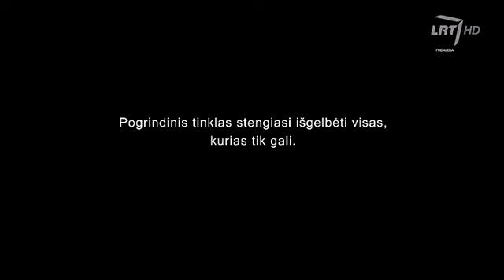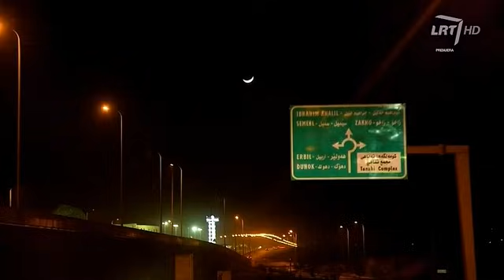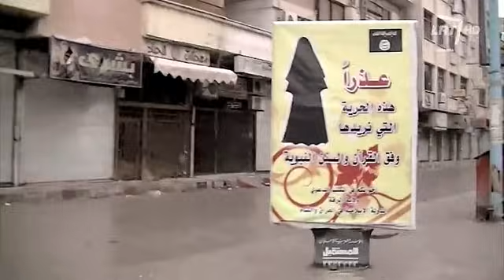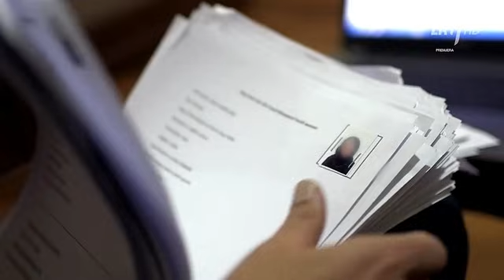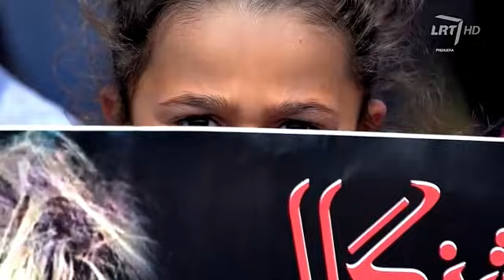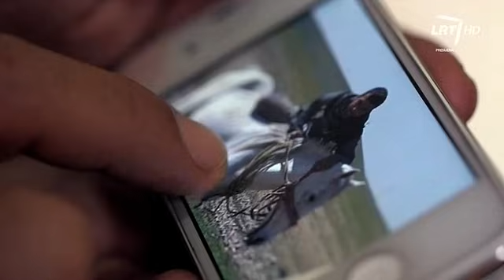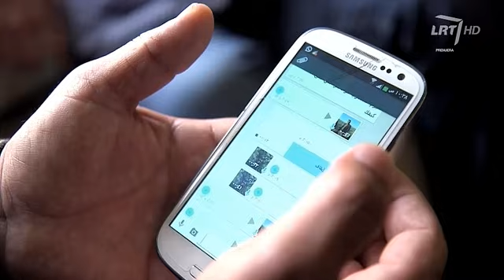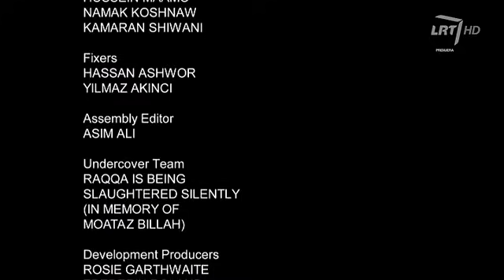Pabėgimas iš "Islamo valstybės"